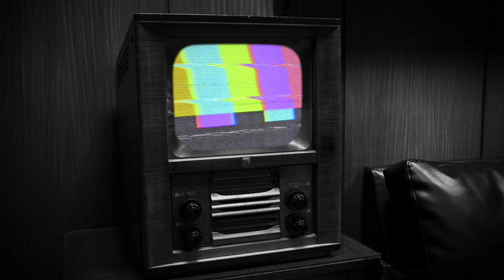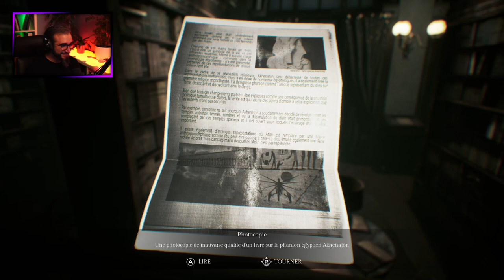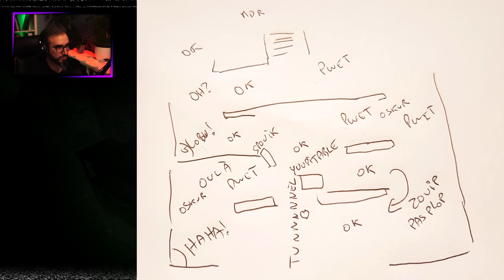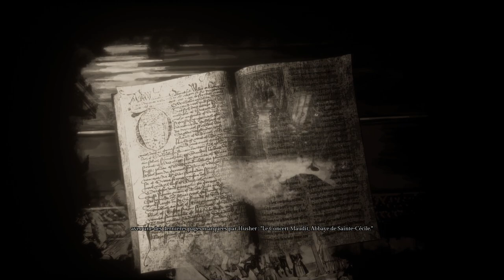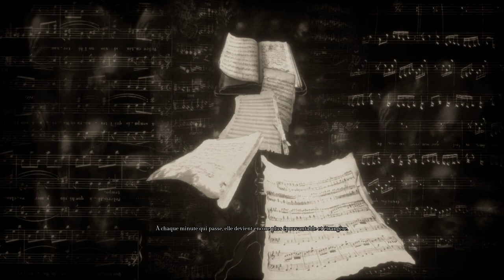SONG OF HORROR | PART8 EP3 ● L'ORIGINE | GAMEPLAY FR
L'origine, dans cette partie 8 EP3 dans le gameplay de Song of Horror.